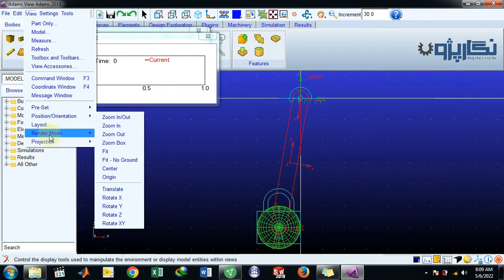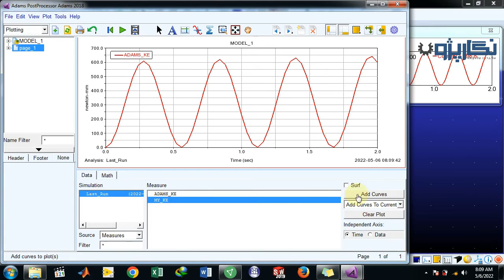Pendulum in MSC ADAMS